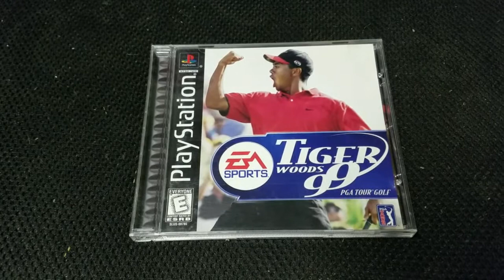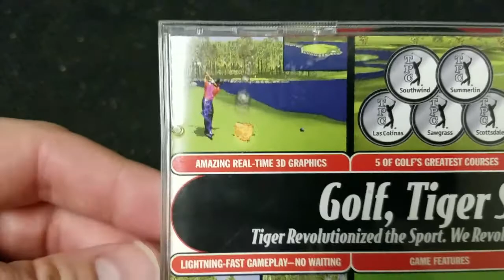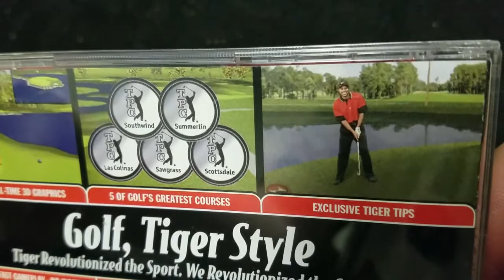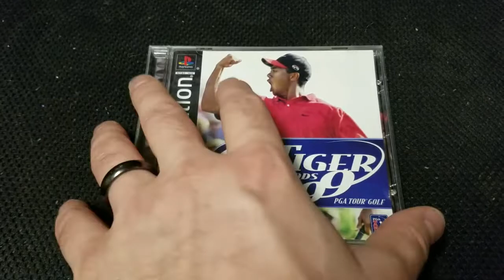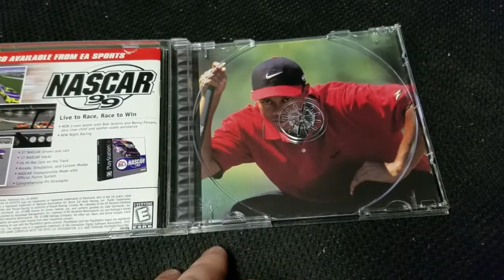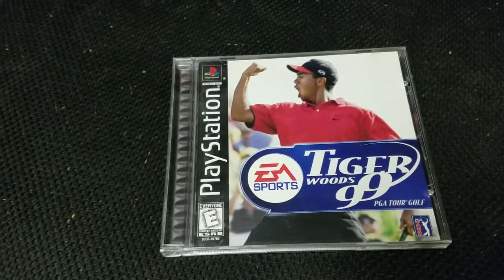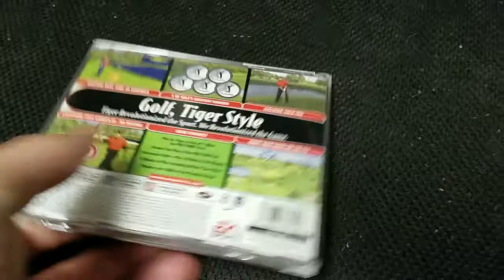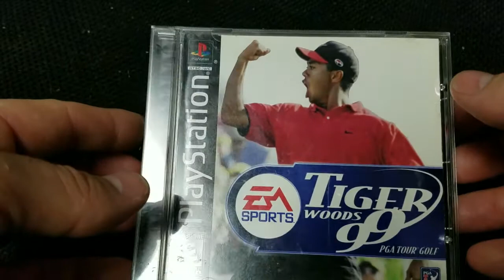Recalled Tiger Woods 99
Game was recalled in Jan of 1999